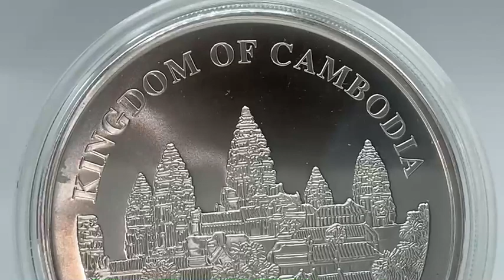2023 1 oz Cambodia Asia Big Five Elephant Silver Coin (BU) | BOLD Precious Metals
Welcome to an exclusive showcase on the BOLD Precious Metals YouTube channel! Today, we're unveiling the breathtaking beauty and significance of the 2023 1 oz Cambodia Asia Big Five Elephant Silver Coin (BU).

Obverse: Behold the regal portrait of Cambodia's iconic Angkor Wat temple, a symbol of the nation's deep-rooted history and spirituality. The coin's denomination, year of issue, and "Kingdom of Cambodia" inscription are also elegantly displayed.

Reverse: The star of the show, the magnificent Asian elephant, takes center stage in a captivating scene. Surrounded by lush vegetation and wildlife, this side of the coin pays homage to Cambodia's diverse ecosystems and the importance of wildlife conservation.

Enjoyed the beauty of the 2023 1 oz Cambodia Asia Big Five Elephant Silver Coin?

|Thanks|